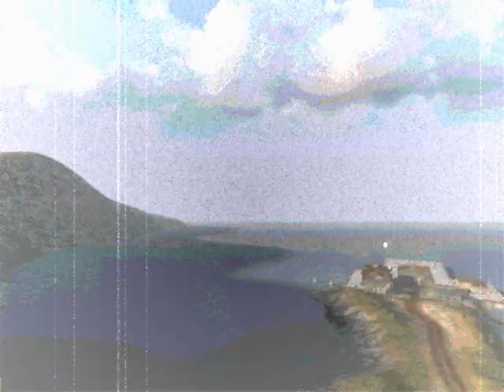BF2 Dalian - Darylarn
A tour of Dalian Plant.